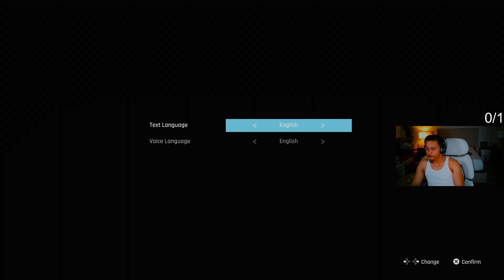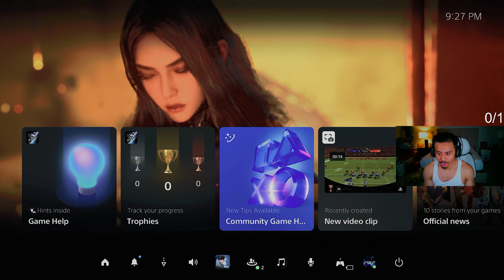INTRO - STELLAR BLADE Walkthrough Gameplay Part 1 (PS5)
WATCH ON 1440p or HIGHER